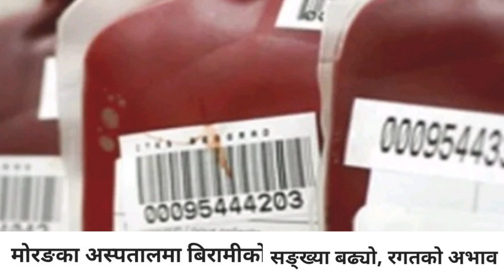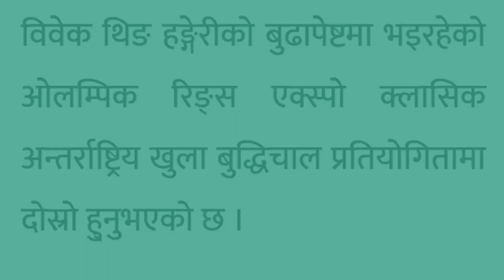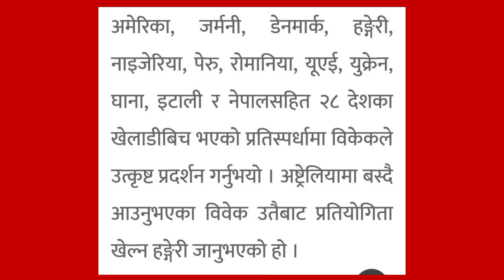Headline mai news | Today news | Nepali news today | Nepali news live | 2081/06/06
साथीहरू नमस्कार यस video भित्र सहि र सत्य सूचनाहरु मात्र समाबेश गरिएको छ र गरिने छ | यो समाचार तयार पार्नका  लागि विभिन्न समाचार माध्यमको खोज अनुसन्धान गरिएको छ | channel subcribe gari support garnu hola thank you धन्यवाद |

samachar sorta haru
Nepal live
Rasasa
Pardafas
Makalu khabar
Lokpatha
Nepalpress
Kendrabindu
Aajko artha
Artha dabali
Rajdhani
Nepal samachar patra
Online khabar
farak dhar
Nagarik
Khabar hub
Hamra kura
Ekagaj
Rato pati
Gorkhapatra
बाट समाचार सम्पादन गरिएको छ ।

search key
news
nepali news
live news
 nepali current events
nepal
nepali bulletin
 nepal news
nepal headlines
nepali
kathmandu updates
 nepal political crisis latest news
samacharpati news
 nepal politics
current affairs nepal
 desh bidesh news
current events nepal
breaking nepal
nepali politics
recent nepal news
nepali update
 breaking news
taja khabar aajako
 world news
nepal bulletin
 today current affairs
current affairs
 breaking nepal news
live nepali news
nepali update
 samachar pati
live news
current affairs
nepal breaking
 nepal news today
 samacharpati news
nepali live news
 news in nepali
 kathmandu news
 nepali updates
 nepali katha
donald trump
 news
 breaking news
 nepal news
 current events
daily news
 current affairs today
 taja khabar nepali aajako
 nepal headlines
 nepali bulletin
 ndtv live 24x7 english news
nepal politics
 story nepali
 nepal bulletins
breaking nepal
passenger aircraft crash

Editing by
Raj kumar

Voice by
Raj kumar